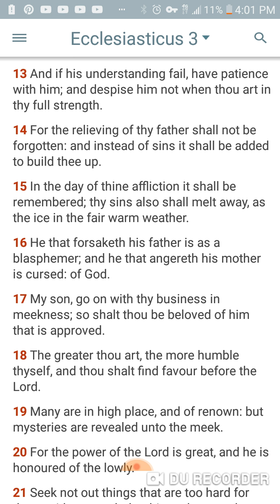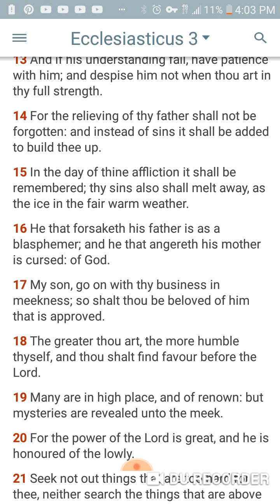You can never be spiritual enough pt1